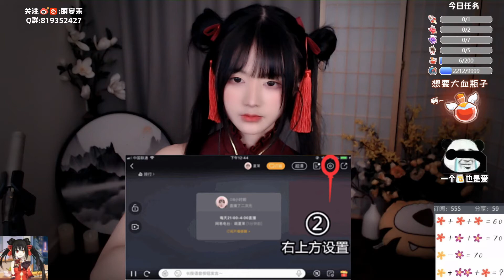ASMR feather rod scratch trigger sound ear massage by chinese cute girl xiamo